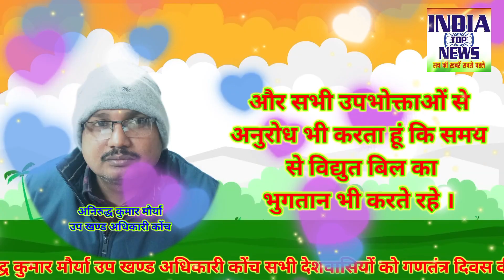अनिरुद्ध कुमार मौर्या उप खण्ड अधिकारी कोंच अपने सभी देशवाशियो को गणतंत्र दिवस की हार्दिक शुभकामनाएं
अनिरुद्ध कुमार मौर्या उप खण्ड अधिकारी कोंच अपने सभी देशवाशियो को गणतंत्र दिवस की हार्दिक शुभकामनाएं देता हूं और सभी उपभोक्ताओं से अनुरोध भी करता हूं कि समय से विद्युत बिल का भुगतान भी करते रहे